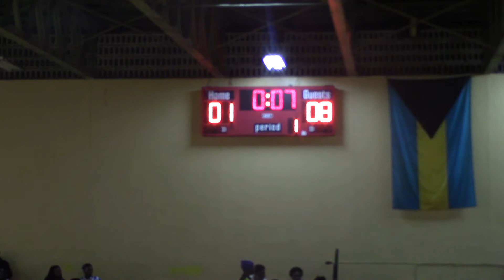Part 1 of 3 Sr. Boys. Anatol Rodgers Timberwolves vs. CI Gibson Rattlers 12/6/17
ROSTERS

Anatol Rodgers Timberwolves (WHITE)
 Jersey # First Name Last Name Graduating Year Date of Birth
# 0 Kirklyn Farrington 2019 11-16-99
# 1 Cedron Cummings 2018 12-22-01
# 2 Devon Bonaby 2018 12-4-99
# 3 George Schurton 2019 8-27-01
# 4 Jayson McHardy 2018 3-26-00
# 5 Kevin Thompson 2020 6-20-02
# 7 Allian  Williams 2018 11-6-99
# 8 K'Jay Nixon 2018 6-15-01
# 9 Joerico Knowles 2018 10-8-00
# 10 Kelson Riley 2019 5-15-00
# 11 Andre Calvert 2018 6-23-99
# 12 Crispen Rolle 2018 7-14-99
# 14 Paul Cardice 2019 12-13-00
# 15 Deangelo Higgs 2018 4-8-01
# 23 Jermain Mackey 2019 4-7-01

  Head  Coach Harcourt McCoy
  Asst. Coach Spurgeon Johnson

CI GIBSON RATTLERS (Blue)

# 1 Rasham Cambridge 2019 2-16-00
# 2 Terrence Starr 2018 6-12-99
# 3 Tyrell Buther 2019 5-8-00
# 4 Davidson Sarvilmor 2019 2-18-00
# 5 Darryo Sanders 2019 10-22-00
# 6 Sirmar  Rolle 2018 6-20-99
# 7 Derico Burrows 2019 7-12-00
# 8 Cameron Shearer 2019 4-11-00
# 9 Jamar Holbert 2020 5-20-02
# 10 Erquantae Edgecombe 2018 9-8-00
# 11 Tavon Scott 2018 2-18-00
# 12 Roscoe Dean 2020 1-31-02
# 13 Kemran Grey 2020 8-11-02
# 14 Maxim Francois 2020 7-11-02
# 15 David Ambrose 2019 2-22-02

  Head  Coach Kevin Johnson
  Asst. Coach Wilton Johnson